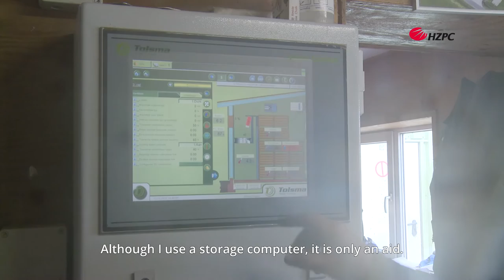Grower series episode 1: Storage